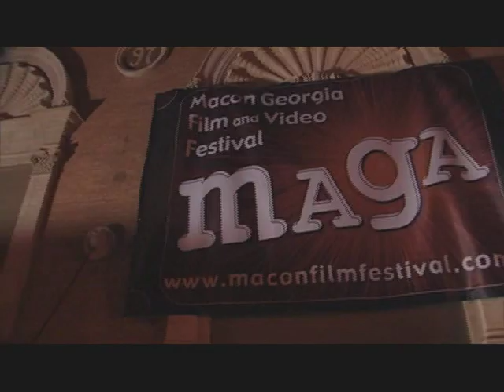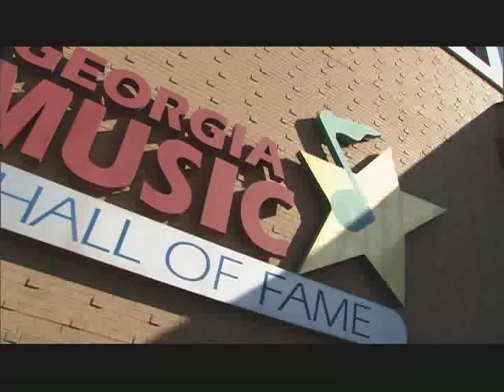Stuck! Cast and Crew on Why You Should Film in Macon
The cast and crew of Steve Balderson's "Stuck!" talk about what it's like to film in Macon, GA - a beautiful city with amazing architecture and intriguing people. As one of Georgia's "camera ready" cities, Macon has everything you need to create a quality film.
Bright Blue Sky Productions, Macon, Georgia